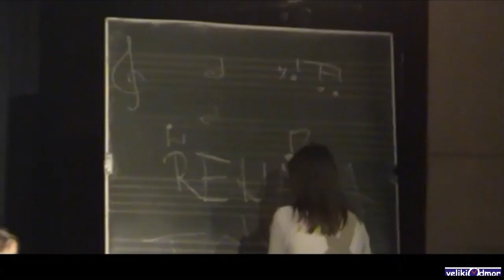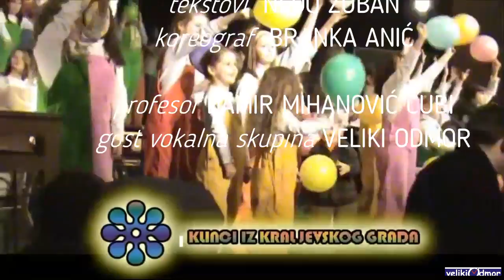KLINCI IZ KRALJEVSKOG GRADA - SAT LJUBAVI (mjuzikl za djecu)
glazba  DAVOR JAŠEK
libreto  NEDO ZUBAN
koreograf  BRANKA ANIĆ

uloge:
profesor:  DAMIR MIHANOVIĆ ĆUBI
i djeca iz zbora KLINCI IZ KRALJEVSKOG GRADA Knina
gost:  vokalna skupina VELIKI ODMOR iz Knina
Popis pjesama :
1.Ćubi - Uvod 0:22
2.Balada o kišobranima - (D.Jašek-D.Šešlija-D.Jandrešić) - Martina 4:58
3.Zašto je tužan Petar Pan - ( D.Jašek-D.Jašek/N.Šimić-D.Jašek) - Iva,Anita,Matea,Ivan 8:31,
4..Kada se zaljubiš - (D.Jašek-D.Jašek-D.Jašek) - Nensi 13:46
5.Za sve je kriva Marina - (D.Jašek-D.Jašek-Z.Jašek) - Josip 18:35
6..Ćubiman (Z.Stipišić-Z.Stipišić/Ćubi-Z.Stipišić/E.Botrić) 23:53
7.Moja lutkica - (D.Jašek-D.Šešlija-D.Jašek) - Silvija 28:57
8..Pjesma o mom bratu - (D.Jašek-N.Zuban-D.Jašek) - Tatjana 34:39
9.Renata, djevojčica od zlata - (D.Jašek-D.Jašek-D.Jašek) - Toni 38:32
10.On se pravi važan - (D.Jašek-N.Zuban-Z.Jašek) - Veliki odmor 42:54
11..Nije važno baš me briga-(D.Jašek-D.Jašek.D.Jašek)-Veliki odmor 47:47
12.Ćubi . . . 51:04
13.Ljubavno pismo - (D.Jašek-N.Zuban-D.Jašek) - Barbara 57:30
14.Nije škola tako loša - (D.Jašek-D.Jašek-Z.Jašek) - Ivan 1:03:50
15..Ljubavna kemija - (D.Jašek-N.Zuban-D.Jašek) - Ivana 1:08:07
14.Kad bi mene pitali - ( I.Gorše-S.Zubović-B.Mihaljević) - Nikolina,Martina,Đana,Gabrijela 1:12:24
15. Kad bi mene pitali - ( I.Gorše-S.Zubović-B.Mihaljević) - Nikolina,Martina,Đana,Gabrijela
16.Klinci iz kraljevskog grada - (D.Jašek-N.Zuban-Z.Jašek) - dj zbor KLINCI IZ KRALJEVSKOG GRADA KNINA 1:17:00

mjuzikl je premijerno izveden 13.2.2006. u domu HV u Kninu
Copyright  Veliki Odmor